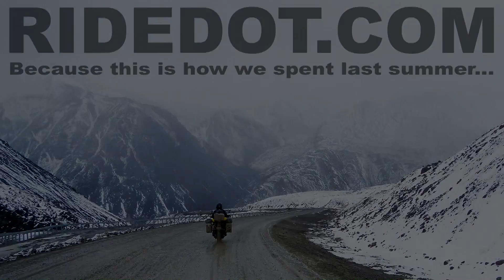RideDOT.com: What we did this summer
Visited friends and family in Toronto and became tourists in our old hometown.